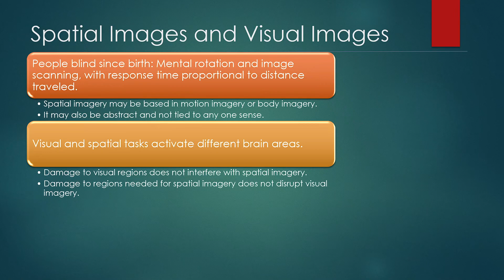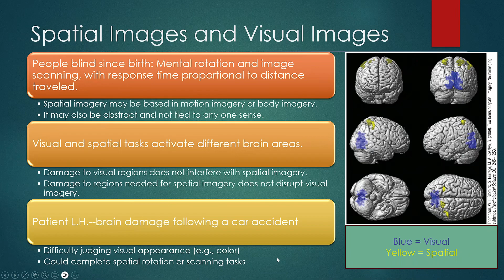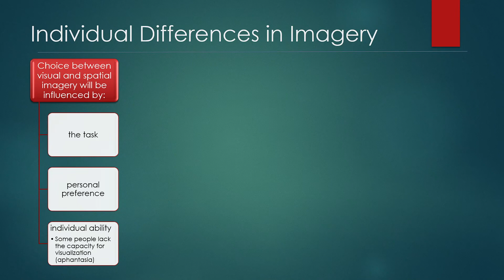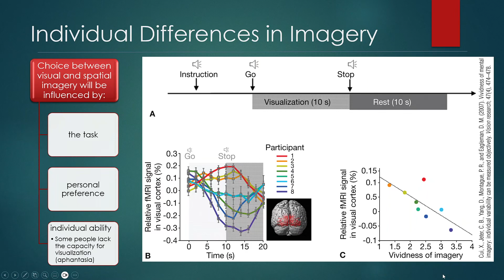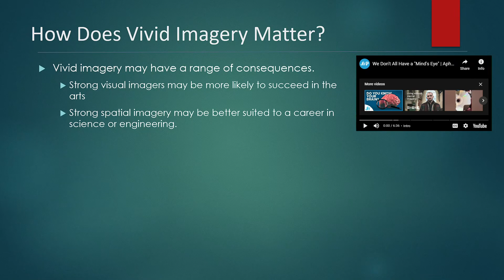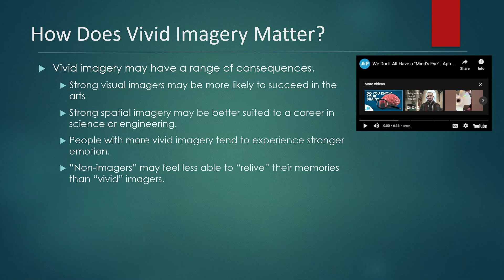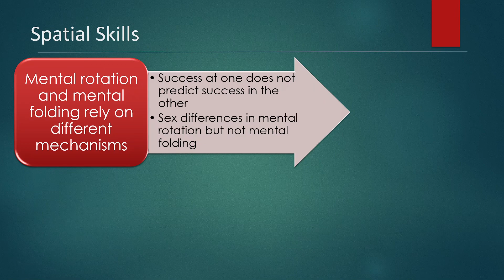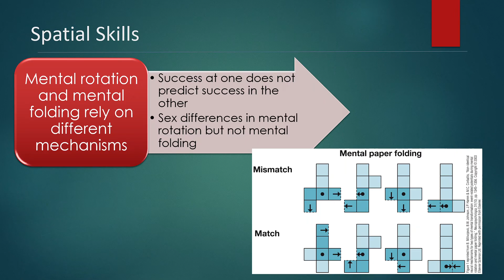Ch 11 3 Spatial tasks